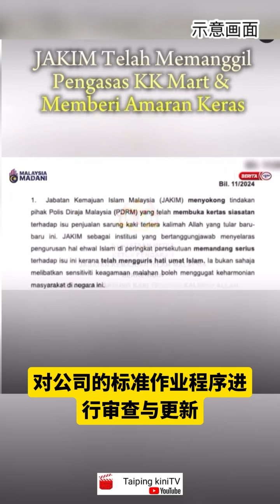【KK袜子风波】 已严厉警告KK超市管理层 JAKIM促业者引以为戒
【KK袜子风波】
已严厉警告KK超市管理层
JAKIM促业者引以为戒

大马伊斯兰发展局已向KK超市发出严厉警告，以确保涉及宗教敏感性的问题不会再度重演。

伊斯兰发展局总监拿督哈基玛今日发出文告指出，KK超市创办人兼执行主席拿督斯里蔡志权昨日已和伊斯兰发展局会面，就此次风波解释及已采取了相关措施，避免问题再次发生。

“KK超市和Superstore有限公司亦同意，对公司的标准作业程序进行审查与更新。”

她指出，伊斯兰发展局严正看待此次事件，这不仅涉及宗教敏感性，更是有可能对我国的社会和谐造成破坏。

“伊斯兰发展局告诫所有企业家、制造商、供应商、进口商，需时刻保持警惕，认真看待涉及宗教与种族的敏感问题，以捍卫国家和谐与人民福祉。”

哈基玛续称，关于警方对此次事件展开的调查，伊斯兰发展局亦给予支持。

“同时，也建议各方勿借机挑起涉及3R（王室、种族、宗教）的旧课题，并将此事交由执法当局。”